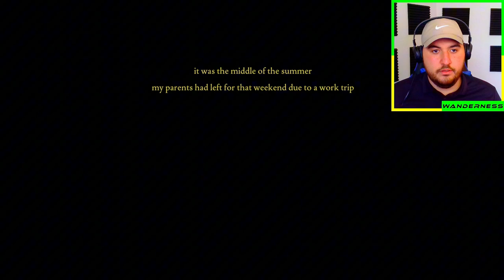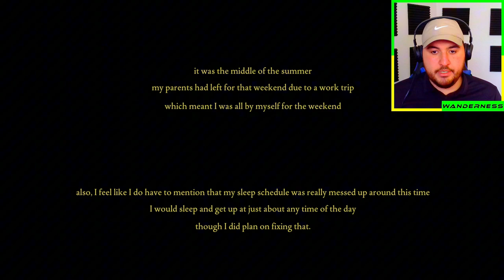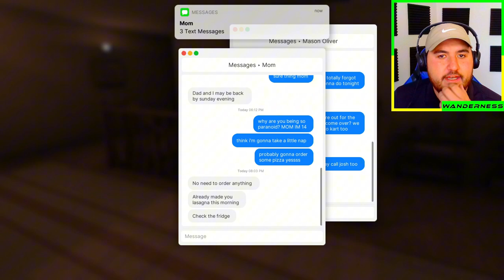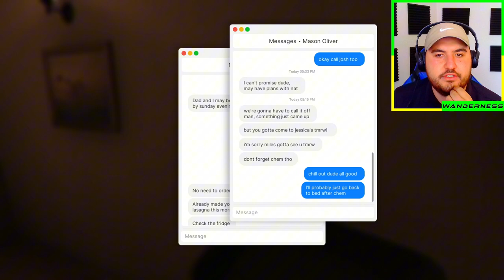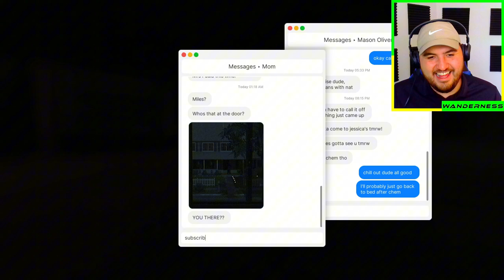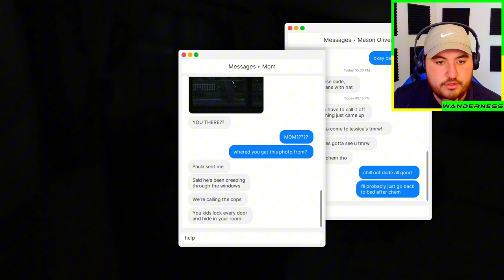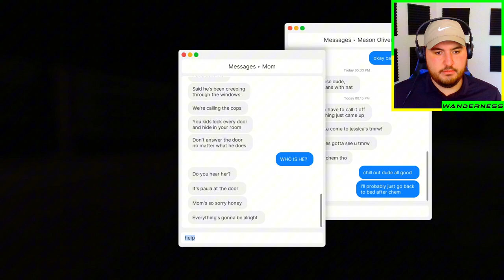You Won't Believe this HOME ALONE Horror Story! (Fears to Fathom)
In this spine-tingling episode of "Fears to Fathom," You Won't Believe this HOME ALONE Horror Story! What starts as a nostalgic journey down memory lane quickly turns into a nightmare as we uncover the dark secrets lurking in the shadows of a seemingly safe home.